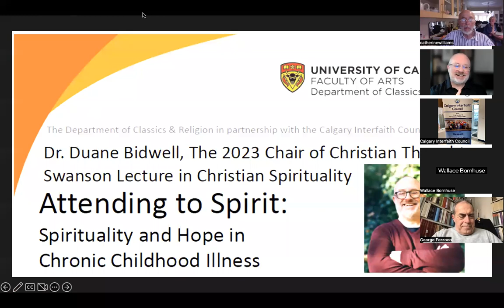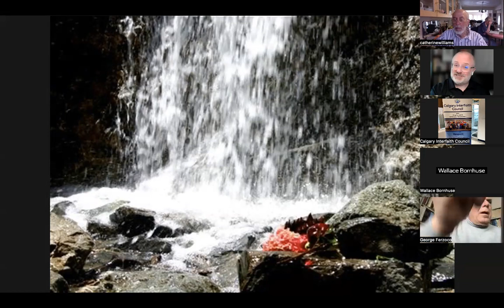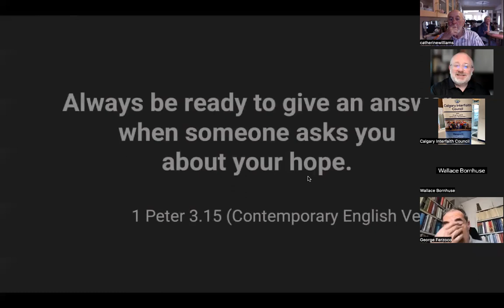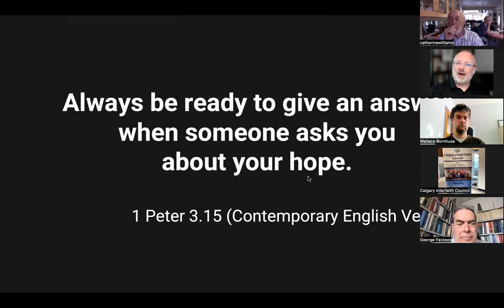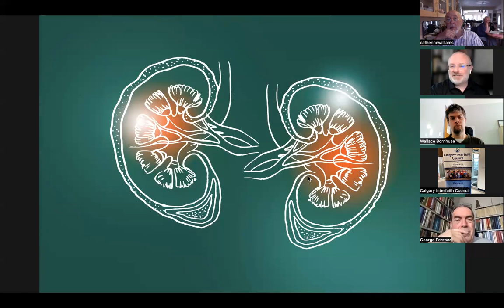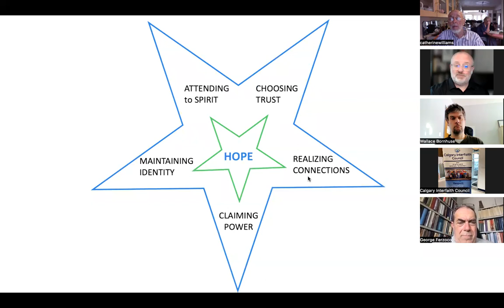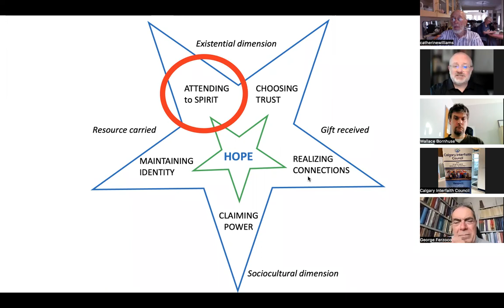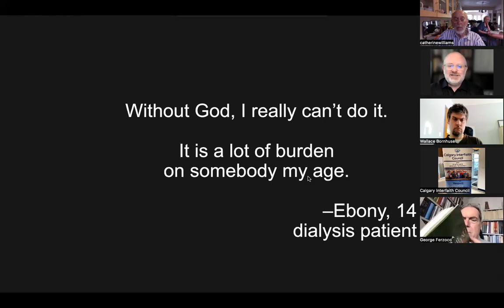Dr. Duane Bidwell, The Chair of Christian Thought Swanson Lecture in Christian Spirituality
Abstract:
Attending to Spirit: Spirituality and Hope in Chronic Childhood Illness:
Children with incurable chronic illness see hope as a relational resource that emerges in the present moment. This understanding accompanies their transition from strangers new to the medical setting to sojourner-neighbours in a community focused on managing disease. Instead of asking when G-d’s reality will arrive, sick children point to where and with whom G-d’s common/wealth manifests. The lecture draws on qualitative research with 51 children to describe “attending to Spirit” as a primary way that sick children sustain hope and cope with physical and
psychosocial pain. The practice, especially prevalent among young people from Black and Brown communities, involves learning from, practicing with, and valuing others in formal and informal spiritual communities. Although sick children tend toward an instrumental understanding of religious resources, they speak intimately and personally of G-d’s availability and presence in the midst of illness. Clinicians, mental-health professionals, and spiritual caregivers can play an active role in accessing and amplifying spiritual and religious resources, with implications for cultivating hope among adults and broader communities.
Biography:
Duane R. Bidwell, PhD, is a faculty member at the Center for Health Professions Education, Hébert School of Medicine, Uniformed Services University of the Health Sciences in Bethesda, Maryland, USA. An award-winning teacher and mentor, Dr Bidwell has served as a faculty member, psychotherapist, nonprofit director, and clinical supervisor. At the Center for Health Professions Education, he oversees a collaborative program with the U.S. Department of Veterans Affairs to improve the leadership of clinical education in hospitals across the U.S. From
2010-22, he taught practical theology, spiritual care, and counseling at Claremont School of Theology, where he was co-director of the Center for Sexuality, Gender, & Religion, and senior staff clinician at The Clinebell Center for Pastoral Counseling & Psychotherapy. Dr Bidwell has been involved in interfaith work since 1992 as a founding member of the Tarrant County (Texas) Interfaith Council and the Texas Buddhist Council. He serves on the boards of the Society for Buddhist-Christian Studies and the Taos Institute, an international educational organization that promotes relational approaches to education, organizational development, and mental health. He advises the International Buddhist Chaplains Foundation. Dr Bidwell is a prolific author. His work has been featured on NPR, CNN, and the CBC. His book When One Religion Isn’t Enough: The Lives of Spiritually Fluid People (Beacon, 2018) was a Christian Century bestseller and Library Journal Best Book of 2018.

Organizers:
This lecture was co-organized by the the Chair of Christian Thought, Department of Classics & Religion in partnership with the Calgary Interfaith Council and was part of Calgary’s World Interfaith Harmony Week (1-7 February 2023) which has for its theme: From Strangers to Neighbours.